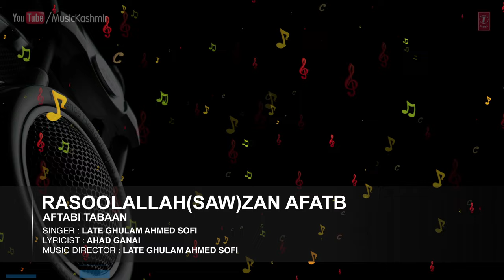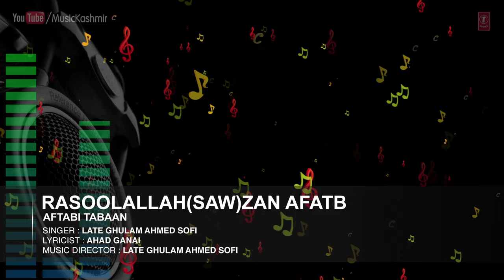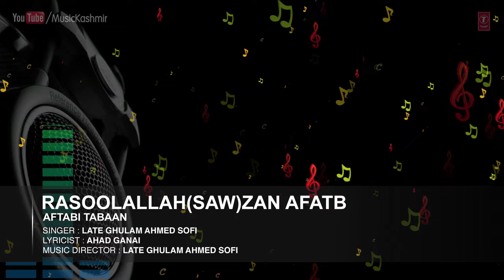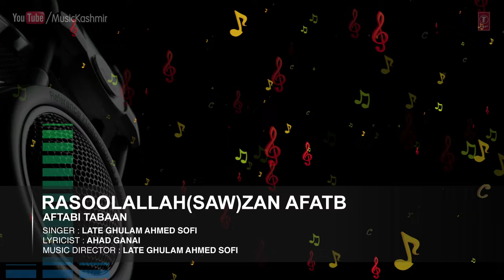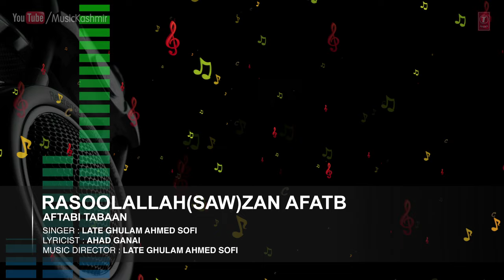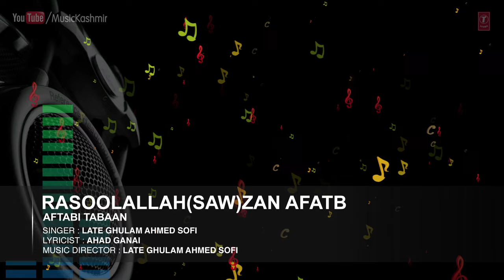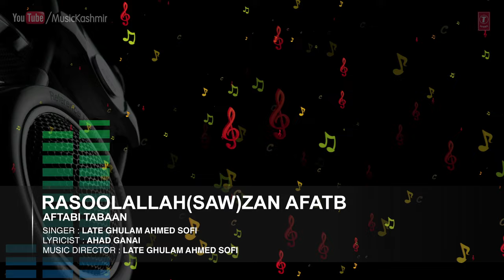Rasoolallah (SAW) Zan Afatb | Kashmiri Latest Song | Late Ghulam Ahmed Sofi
Song : RASOOLALLAH (SAW) ZAN AFATB
Album : AFTABI TABAAN
Singers : LATE GHULAM AHMED SOFI
Music Director : LATE GHULAM AHMED SOFI
Lyricist : AHAD GANAI
Record Label : MTI Films